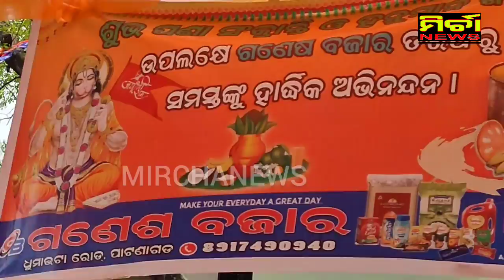ହନୁମାନ ଜୟନ୍ତି ବିଶାଳ ରେଲିରେ ଭାଇଚାରାର ବାର୍ତ୍ତା ଦେଲେ ବିଧାୟକ ସରୋଜ ମେହେର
Patnagarh | Mirchanews | ହନୁମାନ ଜୟନ୍ତି ବିଶାଳ ରେଲିରେ ସାମିଲ,ଭାଇଚାରାର ବାର୍ତ୍ତା ଦେଲେ ବିଧାୟକ ସରୋଜ ମେହେର